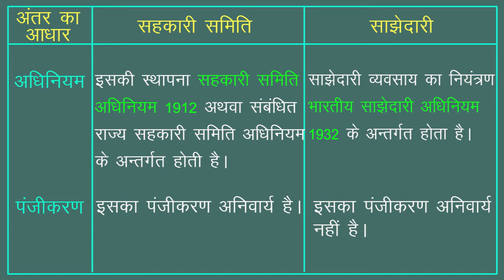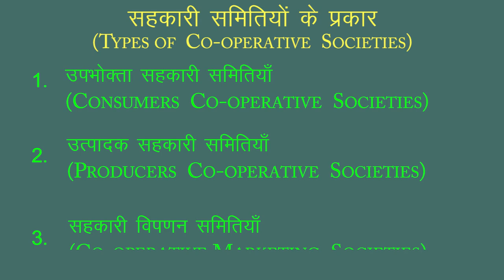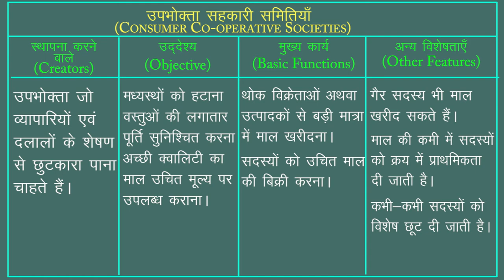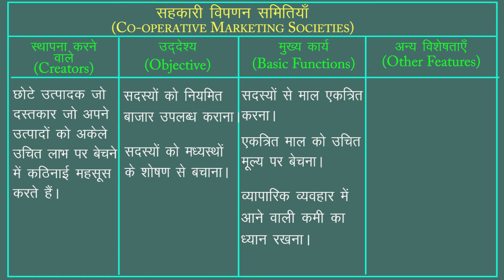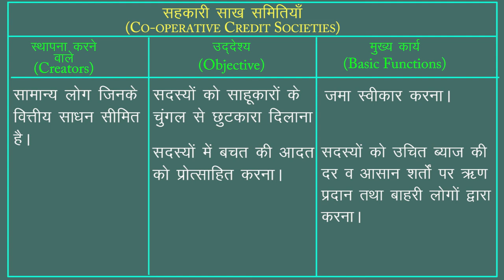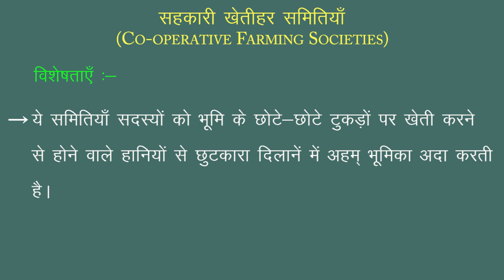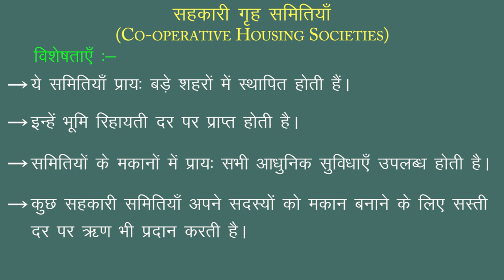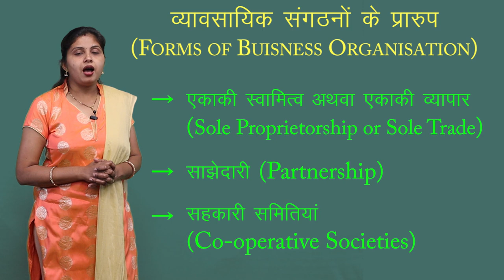CLASS 11th COMMERCE | UNIT 2 | BUSINESS STUDY : BUSINESS ORGANIZATION | व्यावसायिक संगठन